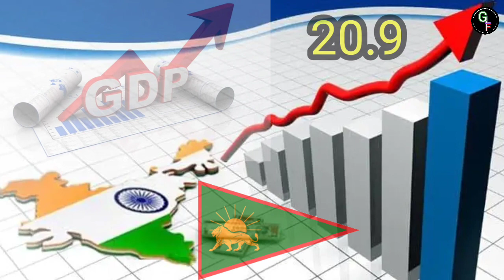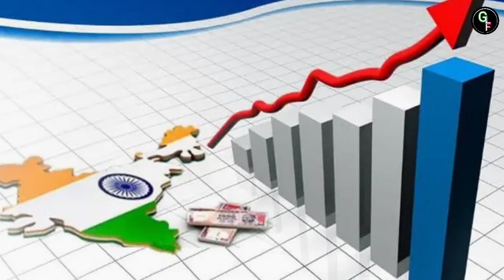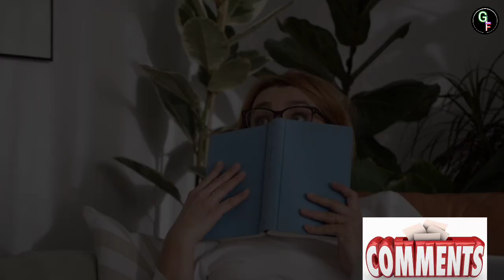मुगल हिंदुओ के कातिल थे या मसीहा? | Reality Of Mughals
Mughal Bharat Kyu Aaye the
Mughal History Removed
Mughals History
Kya Mughal Anti Hindu The
Reality of Mughals
MUGHAL REMOVED FROM HISTORY
Green Life Facts
Historic Hindi
RH Network
Gaurav Thakur
The Lallon top
Do You Know
Facts Bhai
World Documentary HD
Dhruv Rathee
You news Facts
Aaj Tak
Khan Sir Patna
Republic Bharat
Zee News
Hashtags 👇
Reality of Mughals
green life facts
real history of Mughals
mughal removed from ncrtc